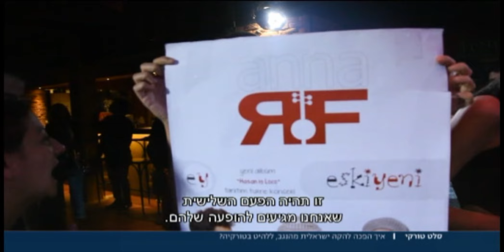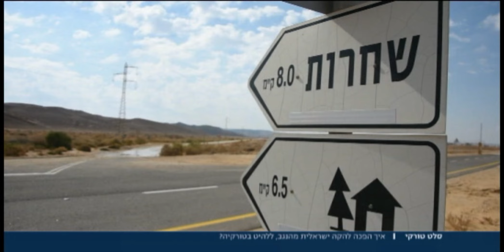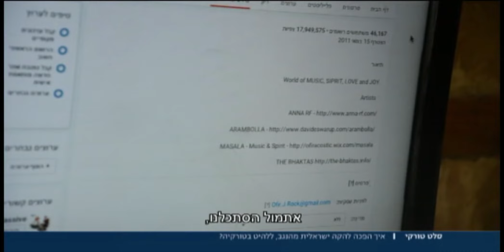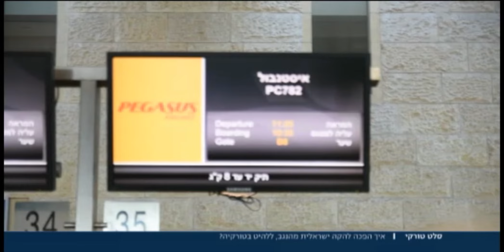אנא ערף - כתבה בערוץ 10 annaRF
יצאתי לתעד את להקת אננארף ואת סיפור הצלחתם בטורקיה
כחלק מסרט דקומנטרי שמצטלם בימים אלא..וחזרנו עם כתבה מרגשת ששודרה בערוץ 10.
קצת תקווה,קצת שמחה, קצת הגיון...
במאי וצלם טל אלקלעי
כתבת - פז שוורץ
חדשות ערוץ 10